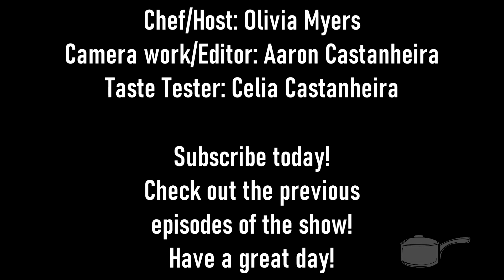Sticklopiece cooking: Lemon Cheesecake!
This is the 3rd episode of Sticklopiece cooking! Today we are making Lemon Cheesecake. Liking the video really helps out Sticklopiece cooking. Kids, if you want to make donuts yourself, you should ask your parents or guardian for help.